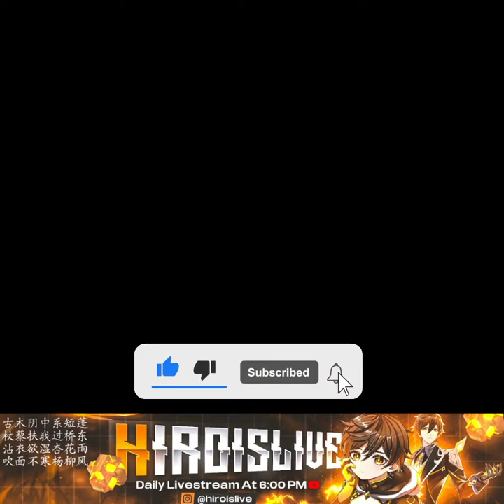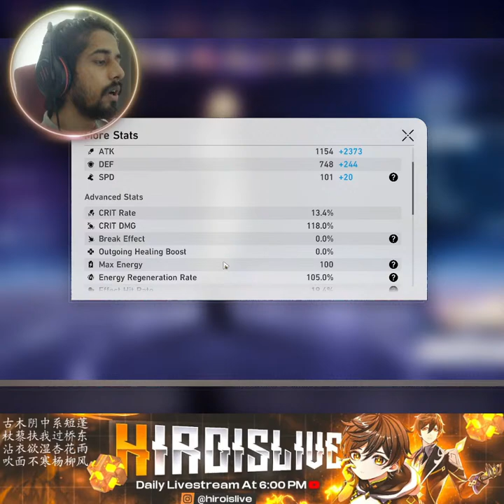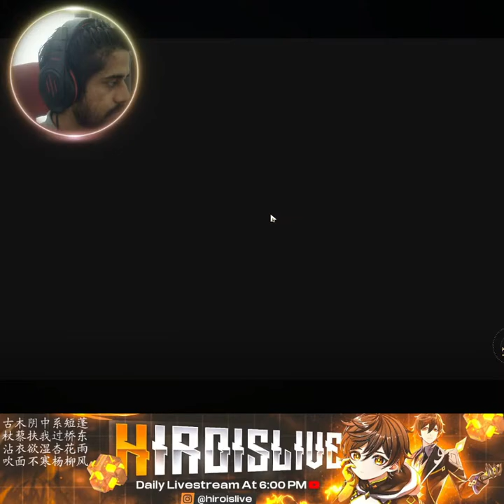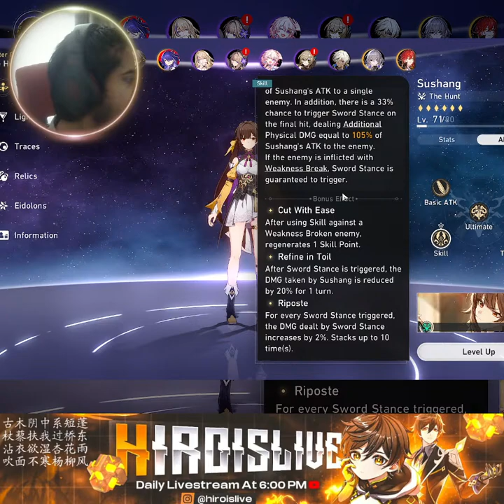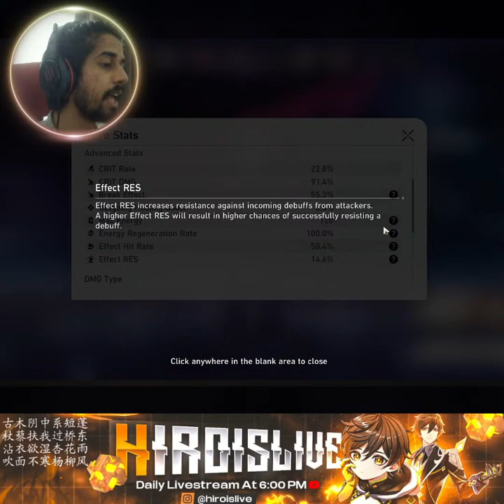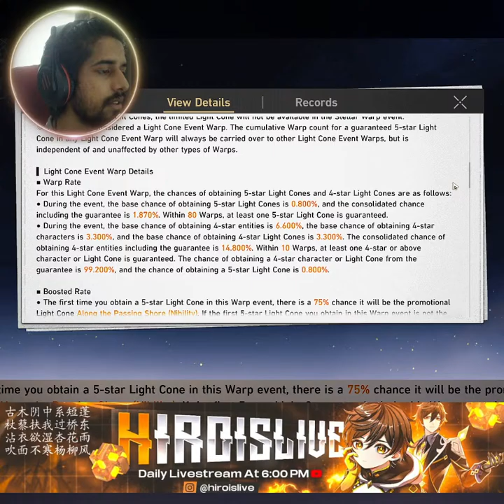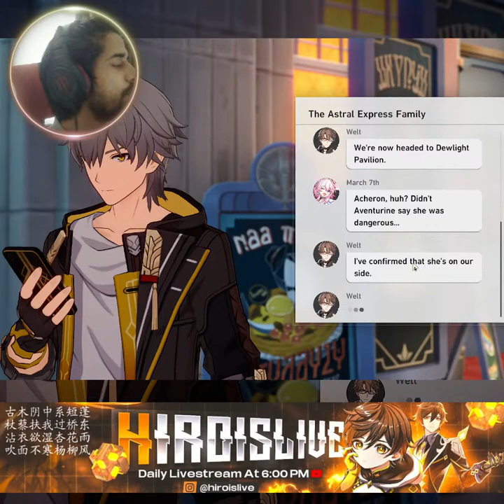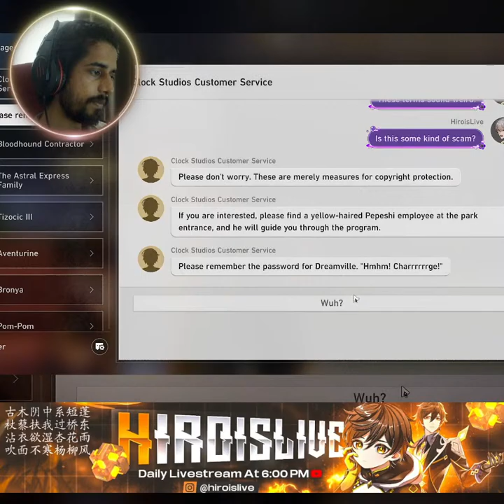HONKAI STAR RAIL LIVE INDIA Story Time | TL70 F2p🧿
About This Channel : A 0 investment only luck account with NO FUEL refreshes Battlepass and Honkai Pass. In terms of Relics and economy, Full F2p friendly (playing since April 2023) not even pull for Eidolons. This channel won't ever be about E6 L5.

If You Become a Member It's Really Helpful For Channel 😇

🖥️ PC Specs
• Intel i5
• DDR4 RAM

About HiroisLive 👦🏻
• TUSHAR
• 23